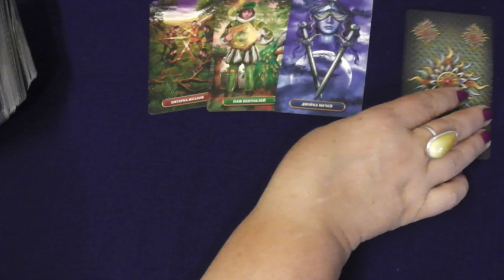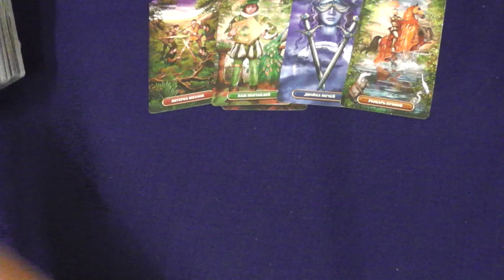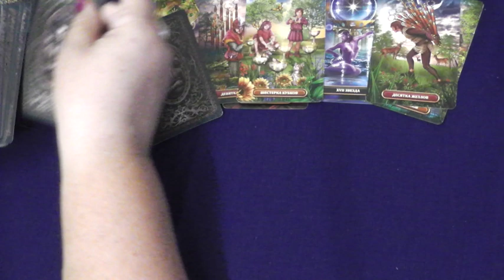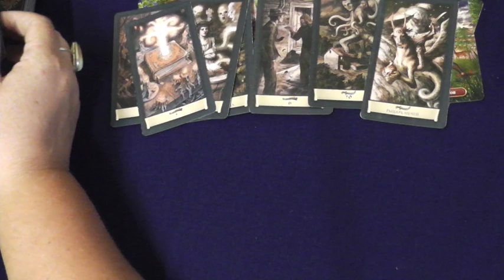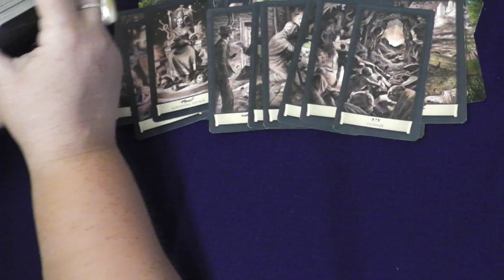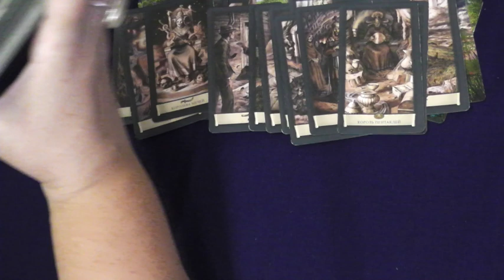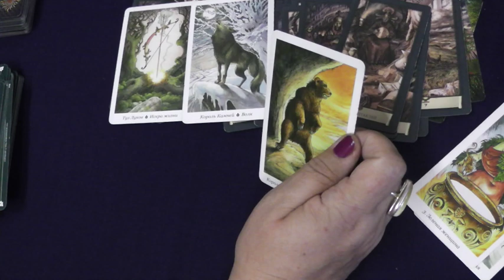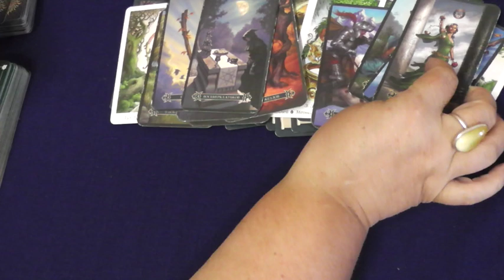г.Горняк : Шахта 42